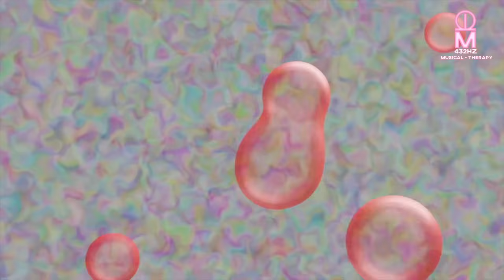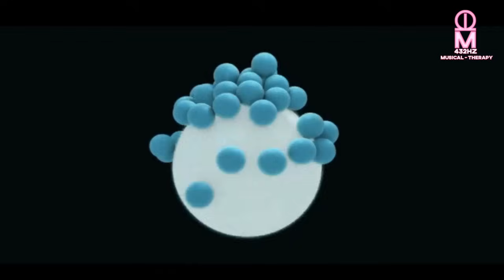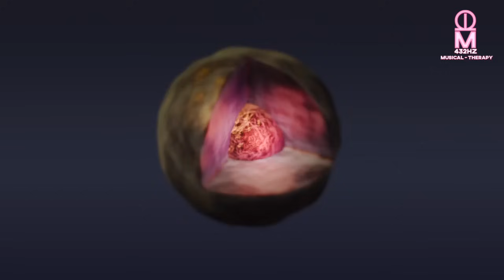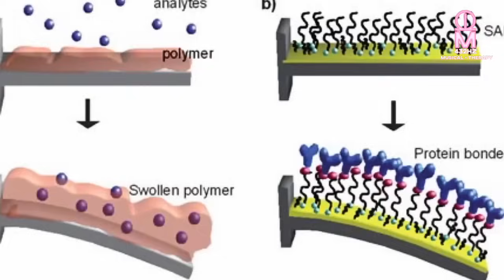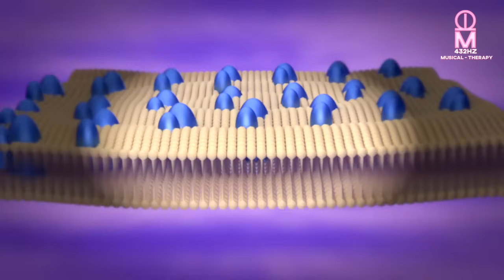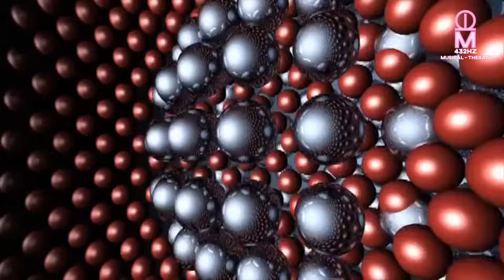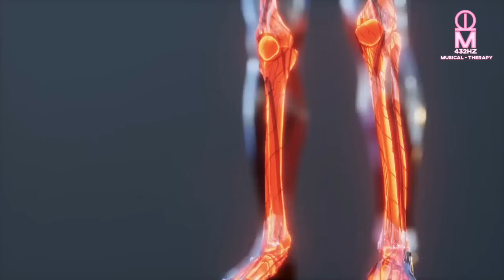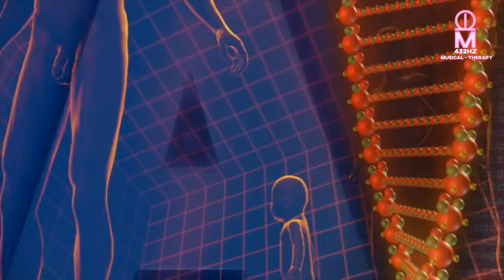IL EST À PRÉSENT POSSIBLE D’ENTENDRE LA FRÉQUENCE DES CELLULES HUMAINES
Dans cette vidéo je parle d'une découverte ou plus précisément de la confirmation que les cellules à l'intérieur de notre corps vibrent à une fréquence très spécifique… Mais aujourd’hui il est techniquement possible de les entendre

-Ou en commandant mon album "ALOHA BEAUTY IS A WAY" que je vous ferais parvenir par courrier, pour cela contactez moi à